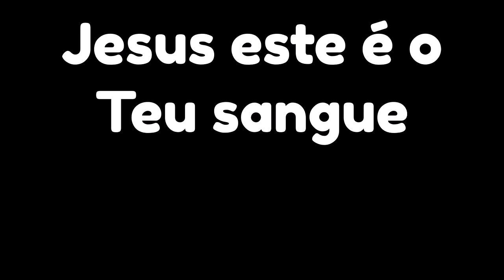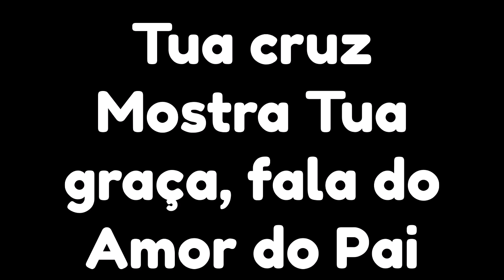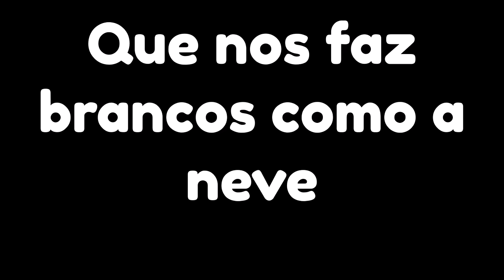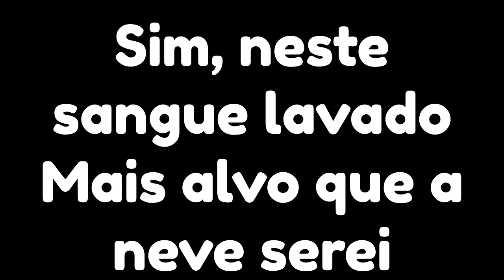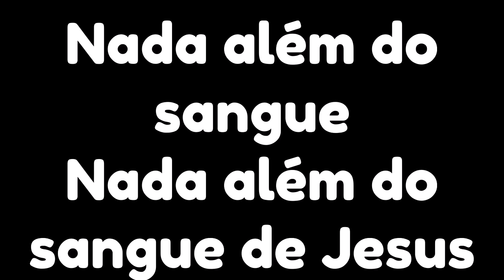Nada Além do Sangue - Fernandinho (Com Letra)